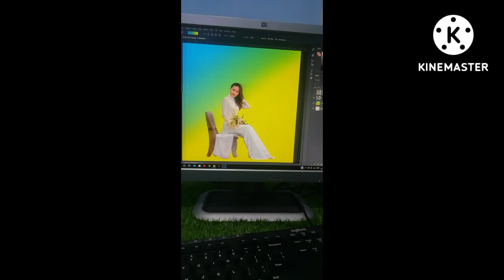Accident Ho Gaya 😱 || Gyanodaya College Neemuch || Vlog - 11 || Black Banna Vlog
Accident Ho Gaya 😱  || College Me Admission Le Liya || Gyanodaya College Neemuch || Vlog - 11 || Black Banna Vlog

Tegs

Your Queries & Keyword
Gyanodaya colleg neemuch
Gyanodaya
Gyanodaya college
Gyanodaya colleg kanavati
Gyanodaya colleg iti
Gyanodaya colleg Nursing
Gyanodaya colleg
gyanodaya college neemuch,
gyanodaya college neemuch fresher party,
gyanodaya college neemuch whatsapp status,
gyanodaya college neemuch qurbani,
gyanodaya college neemuch re,
gyanodaya college neemuch recipe,
gyanodaya college neemuch song,
gyanodaya college neemuch speech,
gyanodaya college neemuch train,
gyanodaya college neemuch today,
gyanodaya college neemuch university,
gyanodaya college neemuch video,
gyanodaya college neemuch video song,
gyanodaya college neemuch weather,
gyanodaya college neemuch web series,
gyanodaya college neemuch quiz,
gyanodaya college neemuch way,
gyanodaya college neemuch youtube channel,
gyanodaya college neemuch youtube,
gyanodaya college neemuch zone,
gyanodaya college neemuch 2021,
gyanodaya college neemuch 2020,
gyanodaya college neemuch 4k,
gyanodaya college neemuch 5th class,
gyanodaya college neemuch 6th class,
gyanodaya college neemuch 8d,
gyanodaya college neemuch 99,
gyanodaya college neemuch question answer,
gyanodaya college neemuch questions,
gyanodaya college neemuch admission,
gyanodaya college neemuch event,
gyanodaya college neemuch ali,
gyanodaya college neemuch bus,
gyanodaya college neemuch courses,
gyanodaya college neemuch college,
gyanodaya college neemuch comedy,
gyanodaya college dewas,
gyanodaya college neemuch dance,
gyanodaya college neemuch dance performance,
gyanodaya college neemuch episode,
gyanodaya college neemuch entry,
gyanodaya college neemuch interview,
gyanodaya college neemuch job,
gyanodaya college neemuch khabar,
gyanodaya college neemuch mba,
gyanodaya college neemuch mp,
gyanodaya college neemuch mp3,
gyanodaya college neemuch mpya,
gyanodaya college neemuch news,
gyanodaya college neemuch 9th class
accident hogya dog se
accident dog bike,
dog bike accident,
bike accident status dog,
accident dog bike zone,
accident dog bike young,
accident dog bike you,
bike accident with dog,
bike and dog accident status,
accident caused by dog,
accident dog bike 360,
accident dog bike 2020,
accident dog bike 2021,
bike accident by dog,
bike accident for dog,
dog accident by bike,
bike and dog accident,
dog and bike accident,
insane bike dog road accident,
dog vs bikers accident,
dog funny bike accident,
bike rider dog accident
women scam,
scam 1992 women's,
lady trader scam,
female scam artist,
scam lady advert,
female scambaiter
women try to scam
Black Banna Vlog
Pradip Jhala
Pradip Singh Jhala
Black Banna
Neemuch
neemuch,
neemuch vlogger,
neemuch vlog,
neemuch village,
neemuch wala gana,
neemuch youtube par,
neemuch wale,
neemuch youtube,
wala neemuch,
neemuch youtube channel